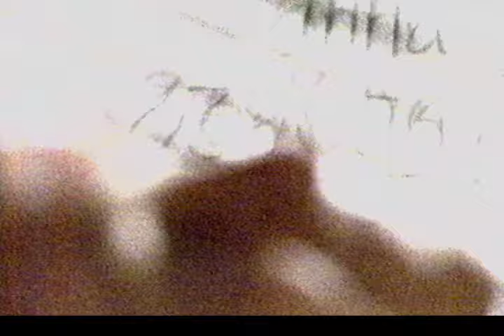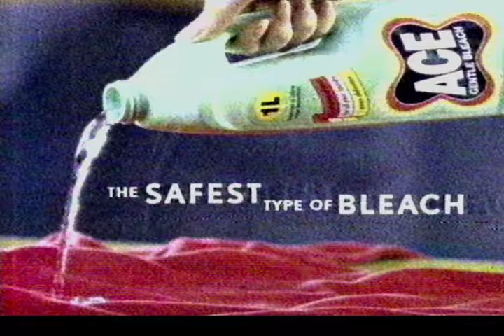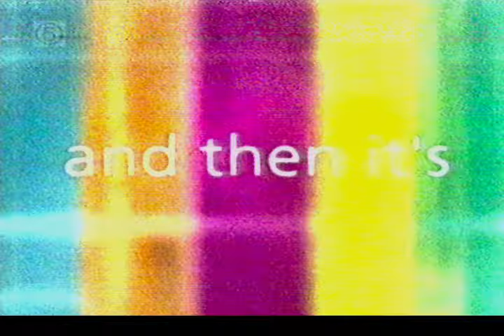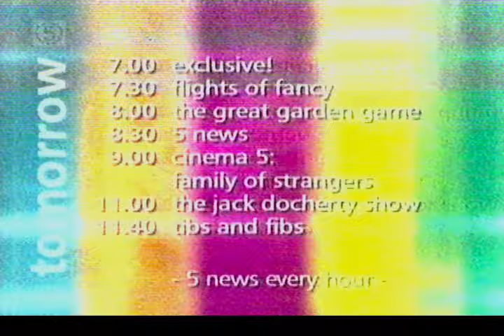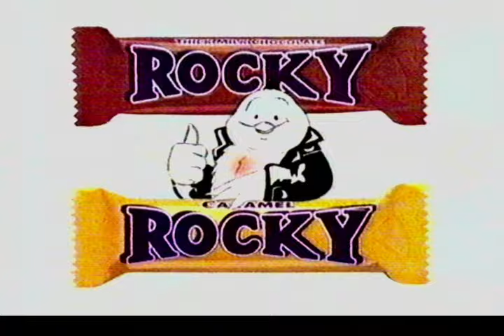The Jack Docherty Show - Hosted by Gordon Kennedy 03/06/1997 Channel 5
Recording of an edition of The Jack Dochery Show hosted by Gordon Kennedy on Channel 5 on Friday 3rd June 1997 plus Channel 5 news before and commercials in between and continuity into The Comedy Store afterwards.